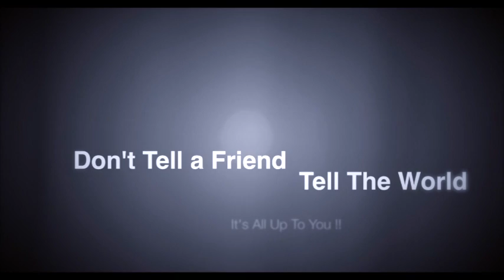Stick and Strings Session With Josh Wintrup (c) 2012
What Can i Say Pure Gold From Josh Wintrup
It's Hard Sometimes To Say What You Think Without Putting Things in a Box
But If You Wan't to Hear What folk Music Should be in 2012 Then i Think Josh Has It
5 Great but short Catchy and RhymicTracks That Josh Has Caught Very Well on Black and White Grainy Effect Film
If You Love Live Music You Will Love Every Track They Have Grown on me After Just a Few Listens
The Future of Folk Music is Safe With Josh Wintrup
copy to Mike Harding and Bob Harris Radio Two
They Need To See This